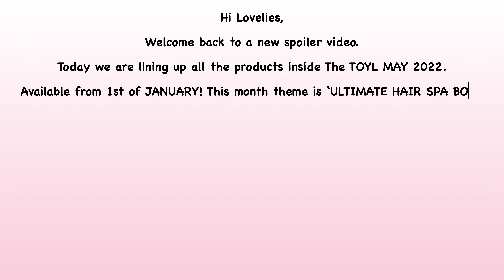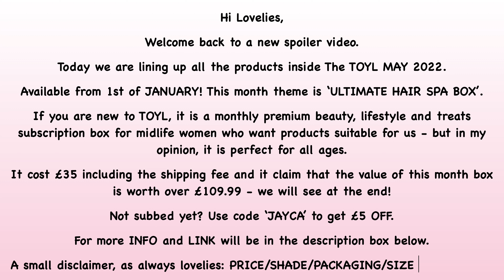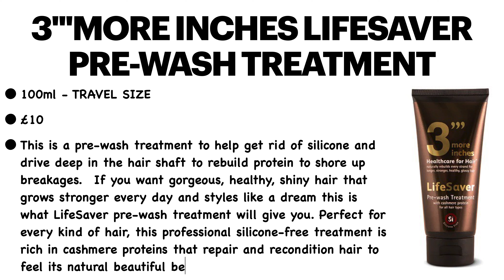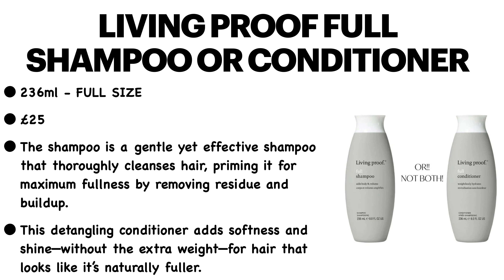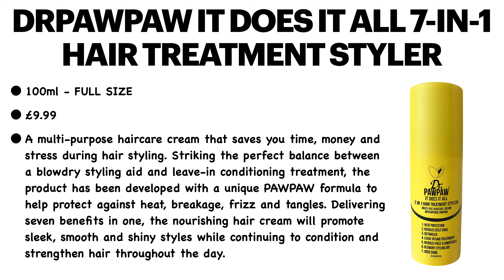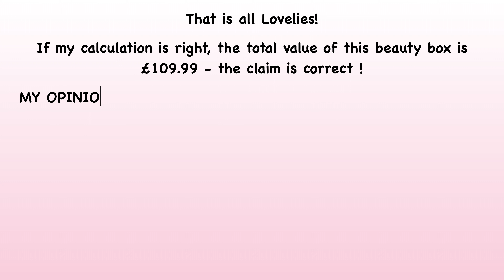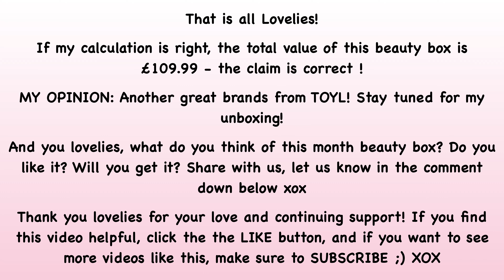FULL REVEAL SPOILER TOYL MAY 2022 LINEUP WORTH OVER £109.99 | SUBSCRIPTION BOX | UNBOXINGWITHJAYCA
💷 COST:  £35
🆓 TOYL (TIME OF YOUR LIFE) FOR £5 DISCOUNT use the code 'JAYCA'

Every month on the 18th we let you know ONLY by our newsletter (so opt-in to the newsletter if you want this choice) what will be in next month's box.  If you want to pause you must let us know by 23.59 on the 19th of that month, so you have around 36 hours to see the box, think about it and let us know if you want to pause.  This is to be fair to you (we don't want you receiving products you've no interest in) but also to be fair to us as we have to ensure we're ordering the exact right number for everyone.  Sound fair?
We don't advertise the contents of the next box anywhere but by our newsletter, as some subscribers don't want to know and like the surprise.